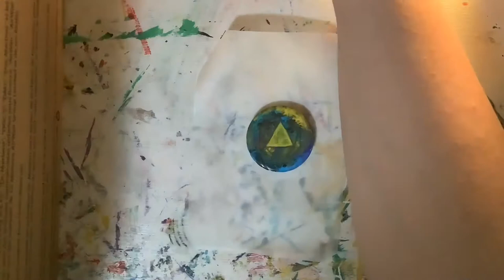Painting My Pop-Socket | Sped-up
This is the third time I’ve painted my pop-socket so the surface is already scratched up. If you paint yours I suggest sanding the surface first.

Materials I Used:
-Kroger Nail Polish Remover
-Apple Barrel Purple Iris
-Apple Barrel Bright Yellow
-Apple Barrel Tropical Blue
-Anita’s All Purpose Acrylic Craft Paint Black
-Craft Smart Orange
-Hair Dryer
-Frankel Carbon & Ribbon CO. Carbon Paper
-Scotch Tape
-KMM Medium Round
-Tooth Brush
-Fabre-Castell PITT artist pen Gold 250**
-O.P.I. Top Coat

None of these specific thing are necessary but they make things a lot easier.